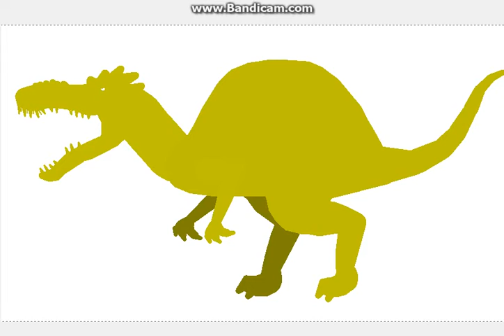80 Subscribes Spino stick + test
send email so i send stick.